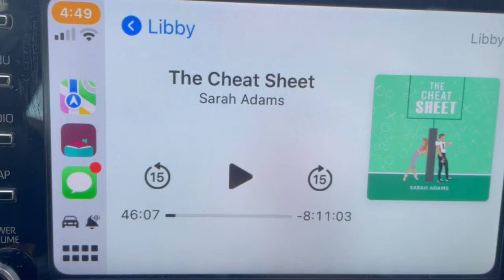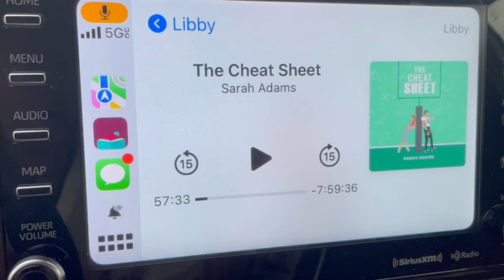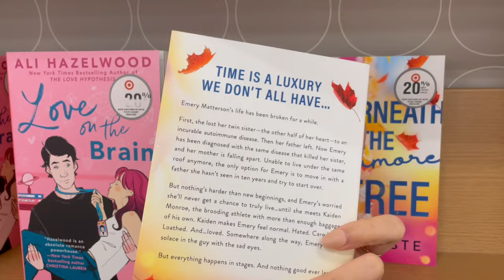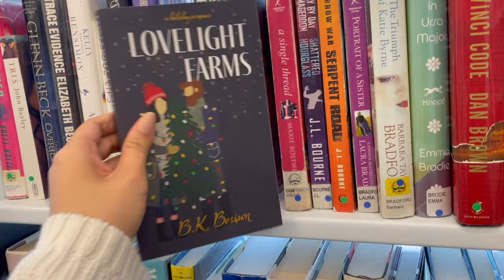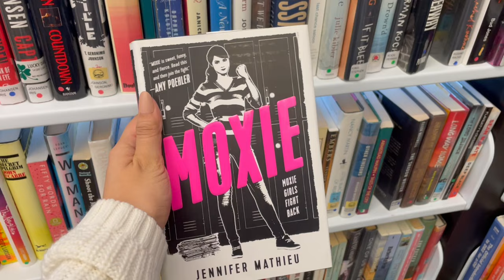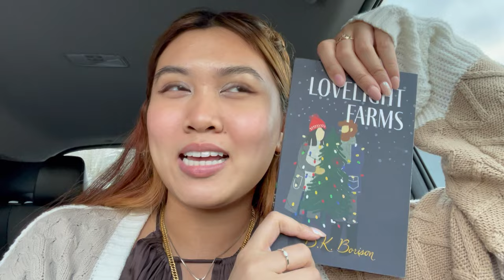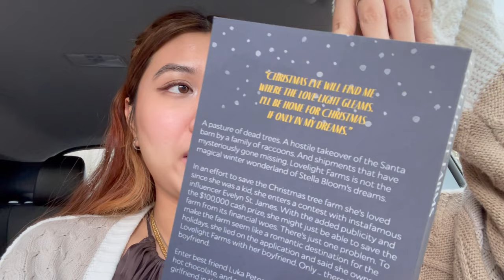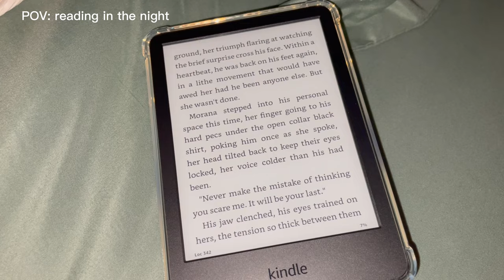EVERYTHING I do as a book girly (book thrifting, haul+bookstore vlog!!)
I hope you enjoyed a full day of book adventures from target book shopping to book thrifting at a library sale to a car book haul with reading all in-between! how did I do so much bookish stuff in one day? thank you so much for watching!!